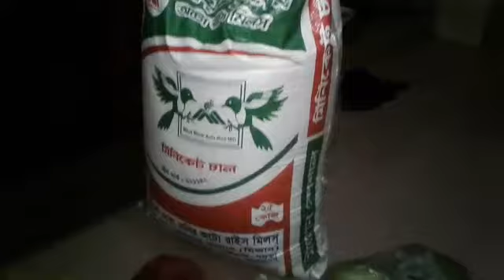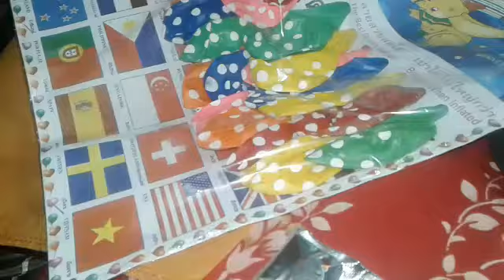কেন অনেক খারাপ লাগছে আমার 😥😥